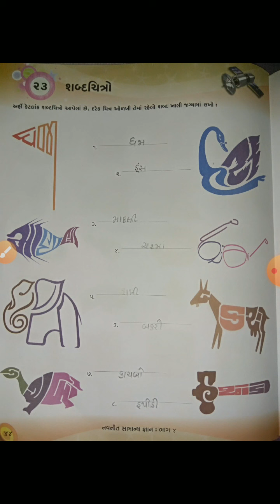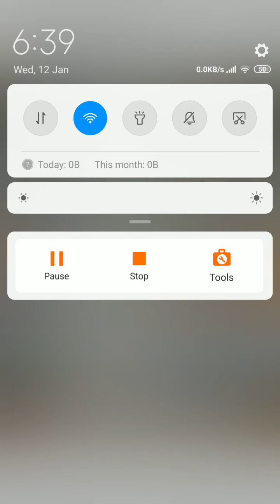Std 4, sub GK, ch-23